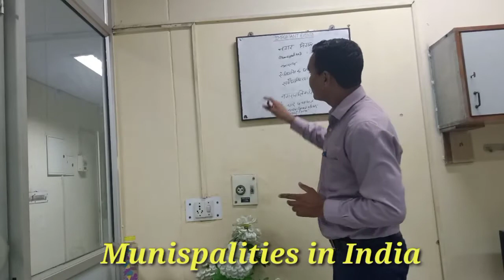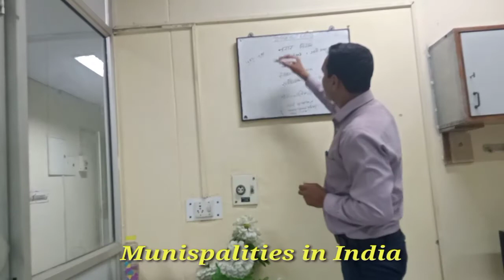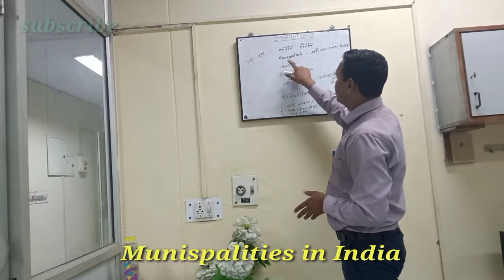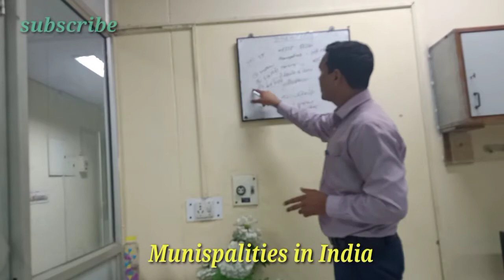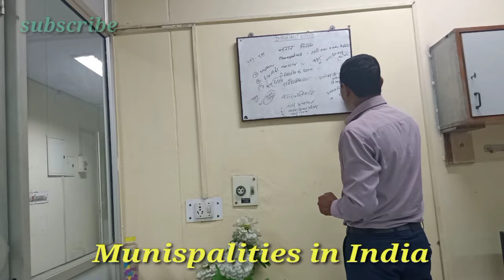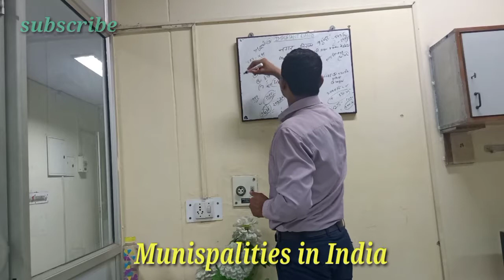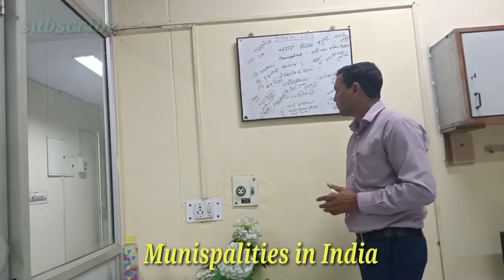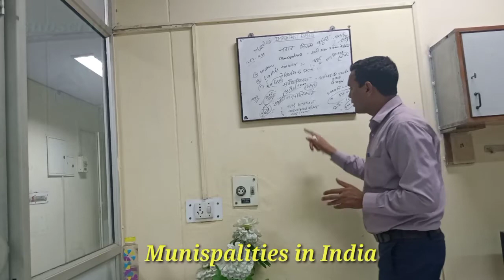नगर निगम और नगर पालिका में अंतर। What is the Municipalities in India an the World l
नगर निगम और नगर पालिका में अंतर।

municipalities laxmikant,
municipalities upsc,
municipalities indian polity in hindi,
municipalities by veer,
municipalities in hindi,
municipalities indian polity in telugu,
municipalities polity,
municipalities mcq,
municipalities indian polity laxmikanth,
top 10 municipalities in tamilnadu,
ap new municipalities list 2019